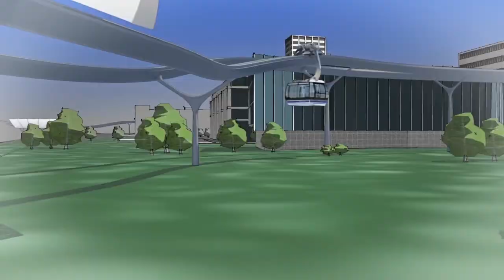Die neue Wälderbahn: Das City Cable Car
Am Dienstagvormittag wurde das Leuchtturmprojekt "Die Wälderbahn der Zukunft" vorgestellt. Dieses innovative Projekt bildet einen Grundstein zur Überwindung von Hindernissen im öffentlichen Verkehr.